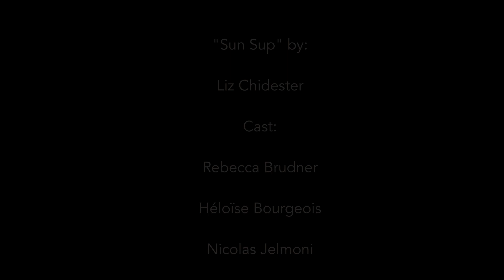Sun Sup - Liz and the Lovelies feat. Frances Luke Accord - Official Music Video